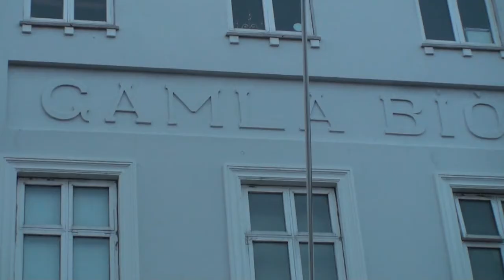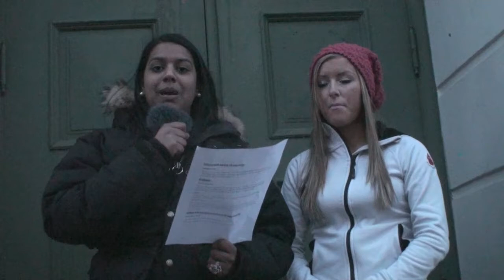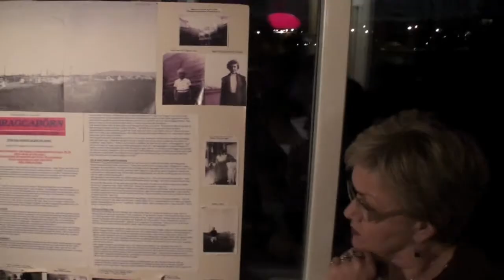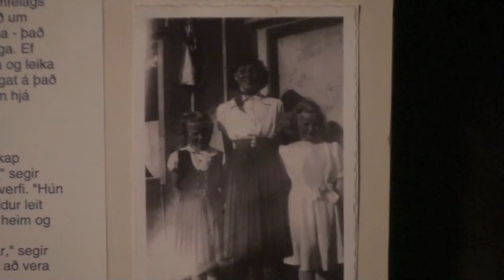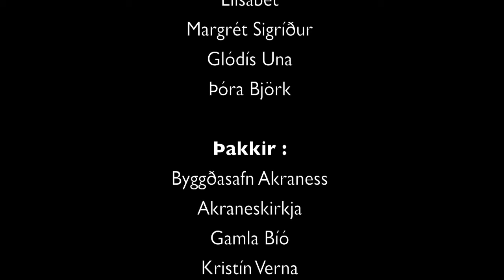ÍSLAND Á 20. ÖLD: DÆGRADVÖL - verkefni í samfélagsfr. í 10. bekk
Kvikmynd unnin sem verkefni í samfélagsfræði í 10. bekk á vorönn 2011 þar sem fjallað var um 20. öldina á Íslandi.

Höfundar: Elísabet, Hulda Karen, Glódís Una, Kristín Releena, Margrét Sigríður. Þóra Björk.